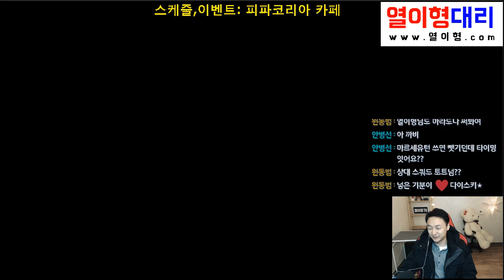전설A227점 vs 열이형!! 순위경기대결!! 피파3플레이 랭커킬러 열이형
전설A227점 vs 열이형!! 순위경기대결!!  피파3플레이 랭커킬러 열이형 -- Watch live